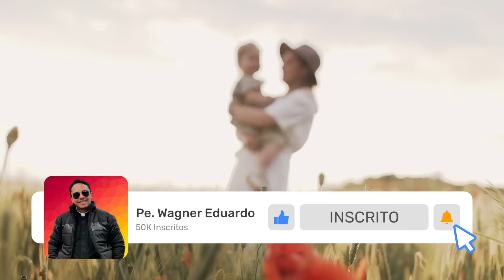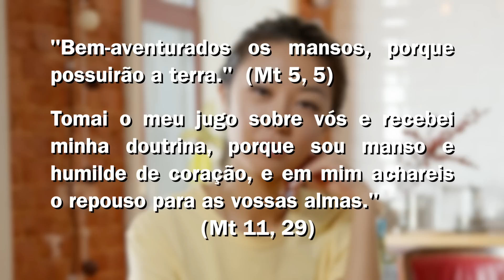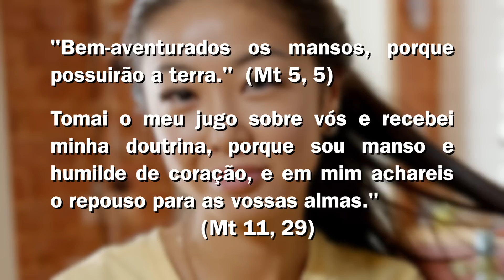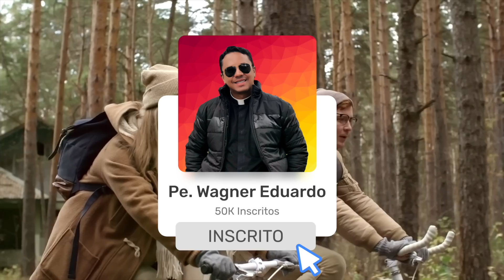ORAÇÃO DA MANHÃ: OS CINCO MINUTOS DE DEUS - 19 DE AGOSTO DE 2022